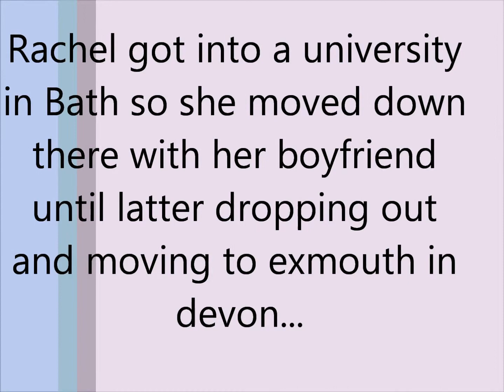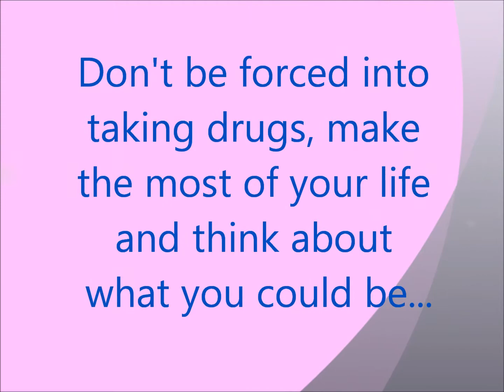Rachel Whitear [Heroine] ...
The 21 year old gir who became addicted to Heroin at the age of 15/16 because of her boyfriend. she dropped out of university and her whole life went wrong.
created by Tanya White